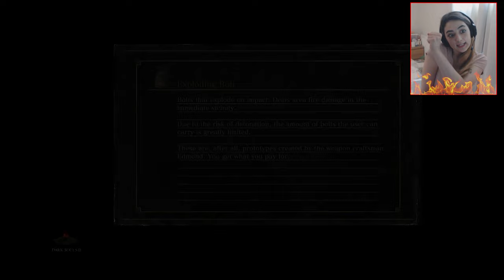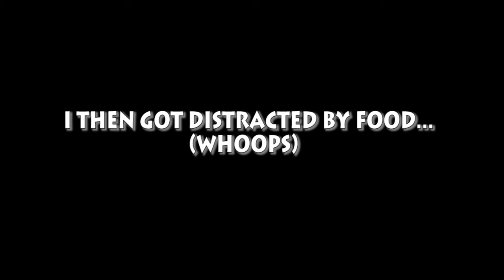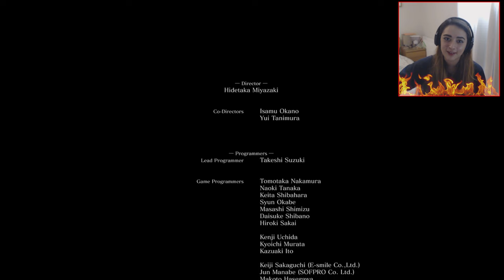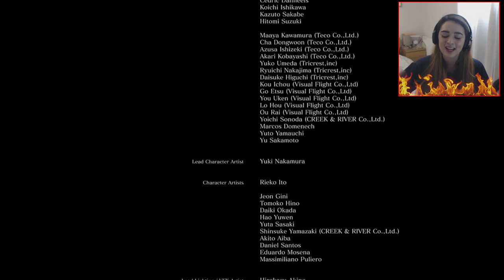SOUL OF CINDER!!! - Dark Souls 3 FINALE! - Part 20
Thank you so much for all the support of this series!